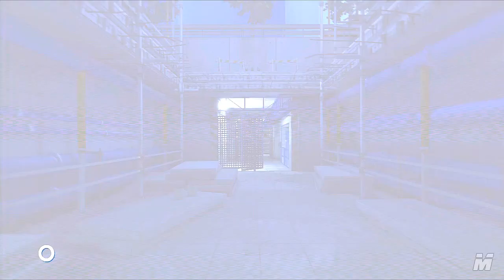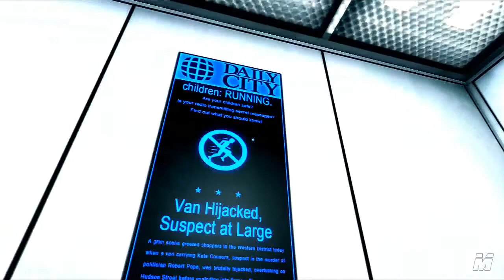Lets Play Mirrors Edge - PART 13 - Miller thinks hes pro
faith boding all these fools!

arsenalliberty
★ADD ME ON PSN★
arsenalliberty
★ADD ME ON XBOX LIVE★
arsenalliberty
★ADD ME ON FACEBOOK AT★

COPYRIGHT STUFF